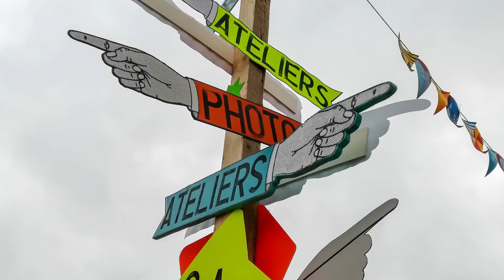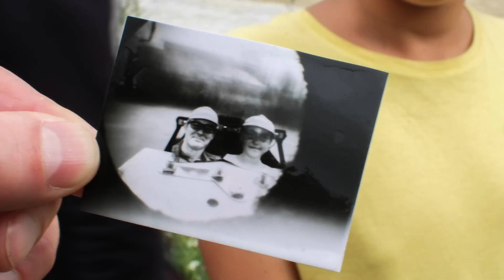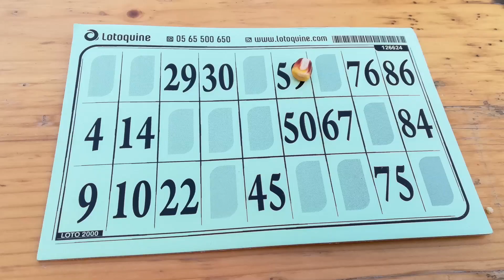Le Marché Noir 2017 : Partie 3/3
Le Marché Noir - Festival de micro-édition
→ 23 & 24 sept. 2017 aux Ateliers du Vent
→ 6º édition

Ateliers : Photor par Estelle Chaigne et Elise Guihard, Bêtes noires par le Petit Jaunais, Megaloto par Super Loto Editions

Son : Max Kado - Interview : Romain Coquelin - Maquillage : Myriam Gautier - Perche selfie : Estelle Chaigne
Thème musical : "Until the beginning" de Mein Sohn William
Graphisme : Marthony Folloir